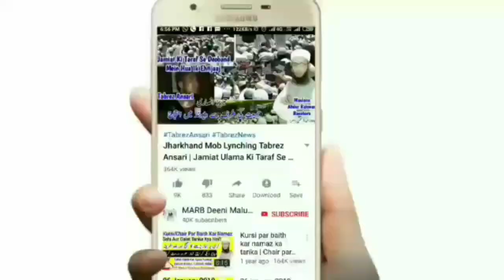Namaz Mein Dil Nahi Lagta Hai Kya Karen | Namaz Me Dil Kaise Lagayen? Hadis Se Sahi Tarika | MARB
Namaz me dil lagane ka tarika kya hai? Namaz me dil nahi lagta kya karna chahiye new bayan ke namaz me dil kaise lagayen by Mufti Abdur Rahman Banahara MARB Deeni Malumaat YouTube Channel

2⃣ WhatsApp Par Ham Se Judne Ke Liye Aap Apne WhatsApp Number Se Hamare WhatsApp Number Ko Apna Naam Aur Mukammal Adress Ke Saath Add Likh Kar SMS Send Karen,

3⃣ Koi Sawal Yani Masla Masaail Puchna Ho To Aap Comment Ke Zarya Puch Sakte Hain Ya Mufti Sahab Ke Number Par Call Kar Ke Puch Sakte Hain,

4⃣ Channel Ke Bare Mein Kuch Batana Ho Ya Aap Apni Video Dalna Chahte Hain To Rabta Kar Sakte Hain,
🌎MARB🌎
Channel By :- Mufti Abdur Rahman Banahara
Full Adress:-